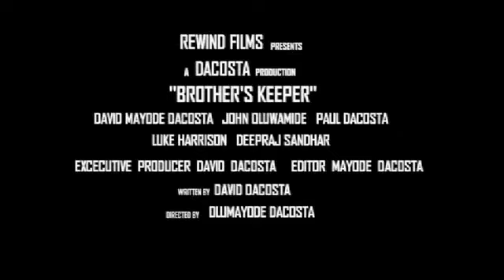Brothers Keeper (watch in high quality)